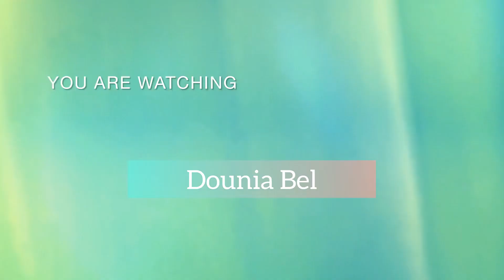عيد الفطر مبارك سعيد